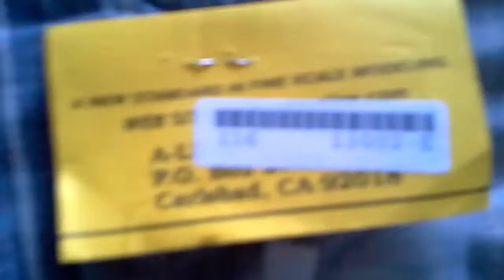Walthers Proto Metroliner Interior 16